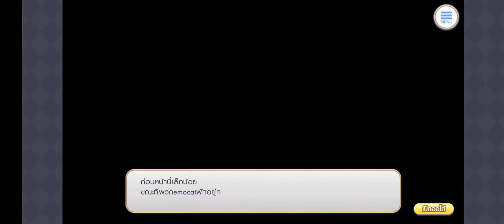[Princess Connect Re:Dive] Main story องก์2 บทที่13 ตอนที่1-5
ตอนที่2【17:38】คัทซีน【34:37】
ตอนที่3【35:54】คัทซีน【41:27】